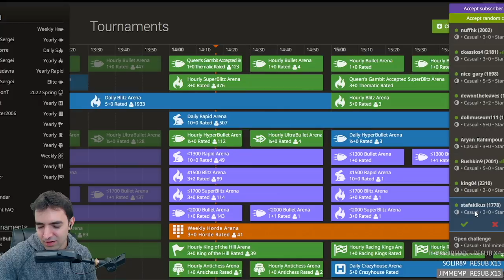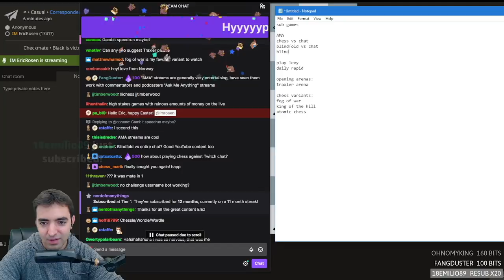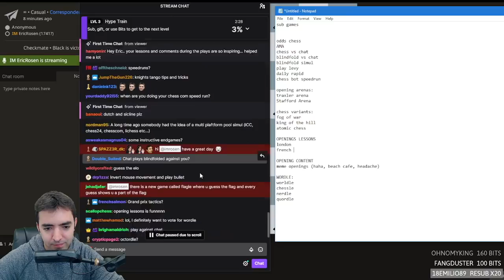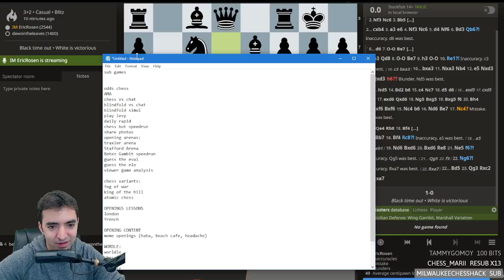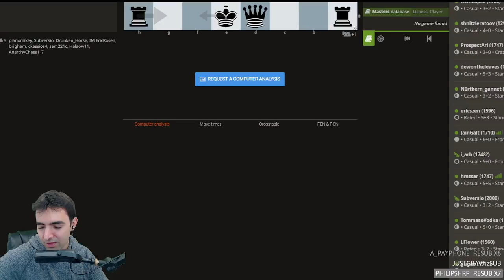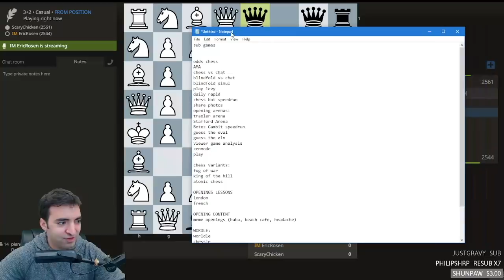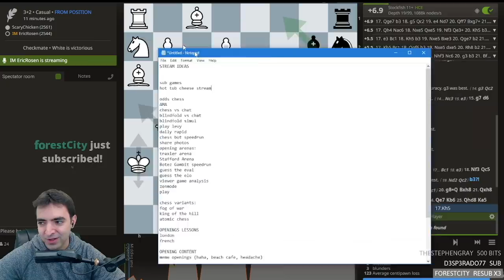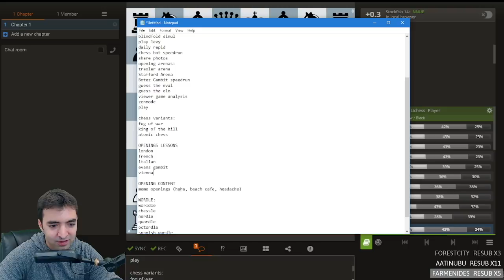Trying to Create Amazing Content (FULL STREAM)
on April 17, 2022. Eric takes suggestions from viewers on what sort of content they'd like to see in future streams. Share your ideas in the comments!

0:00 A Game With Anonymous
3:54 Brainstorming Content
9:52 Sub game
20:38 Viewer challenge Zen Mode
37:16 Another viewer challenge: guess the ELO
45:41 "From Position" Challenge Accepted

IMPROVE YOUR GAME:
♙♙Limitless Chess: Get video lessons from great instructors, including yours truly!

Send Me Fan Mail:
Eric Rosen
4579 Laclede Ave 205